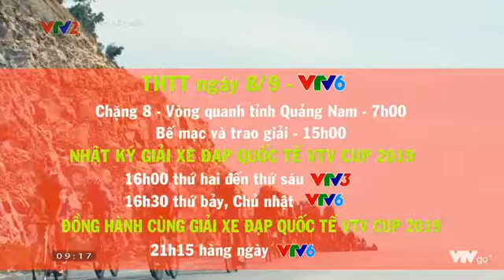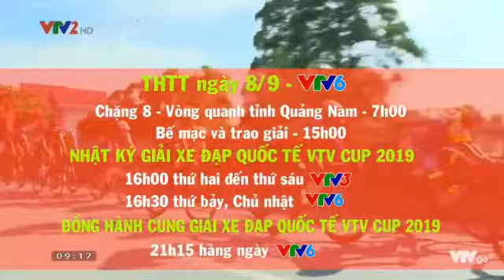Giải xe đạp quốc tế VTV Cup Tôn Hoa Sen 2019 - VTV KẾT NỐI 3/9 VTV2